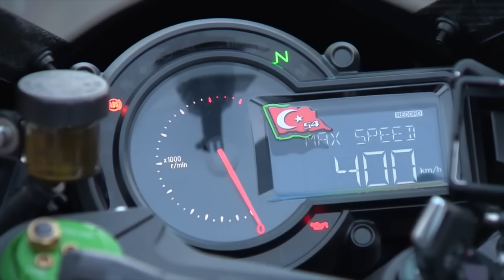Kawasaki H2R - World Record 400 km/h in 26 sec. HD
Production Bike World Record - 0-400 km/h   in 26 sec
Kenan Sofuoglu   /  Osman Gazi Bridge  -TURKEY   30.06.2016